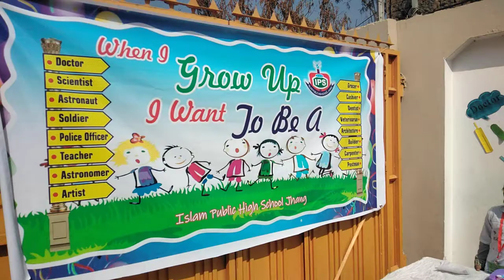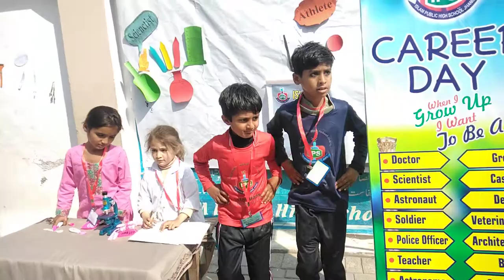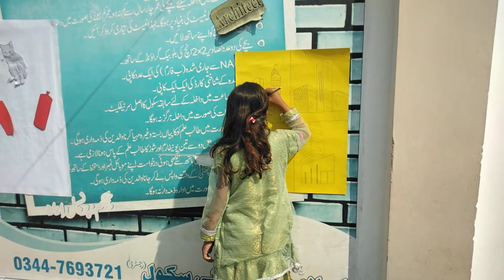CAREER DAY/ Professional DAY...IPS JHANG